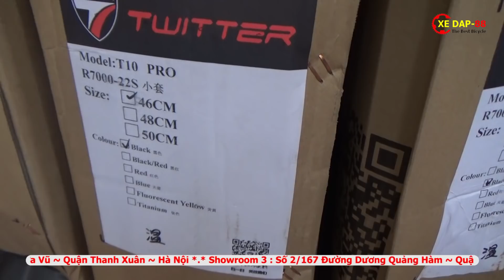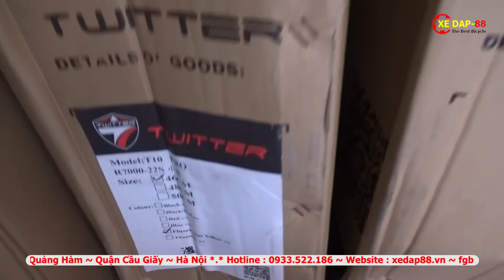Xe Đua Twitter T10 PRO , Sniper 2.0 Về Ngập Showroom [ XEDAP88.VN ]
- Hàng xe đạp đua Twitter T10 Pro 2019 , Twitter Sniper 2.0 Carbon đã về đến Shop Xe Đạp 88 , những khách hàng bên shop nợ đơn thì nay bê em đóng hàng gửi đầy đủ cho các bác nhé, còn những bác nào muốn hốt một em xe đua thì nhanh tay alo hotline để nhận được giá tốt nhất thị trường nhé.